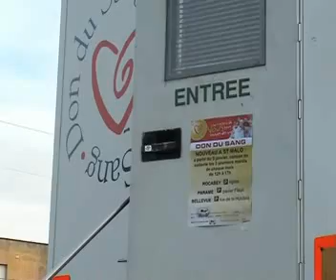Saint-Malo TV - édition de janvier